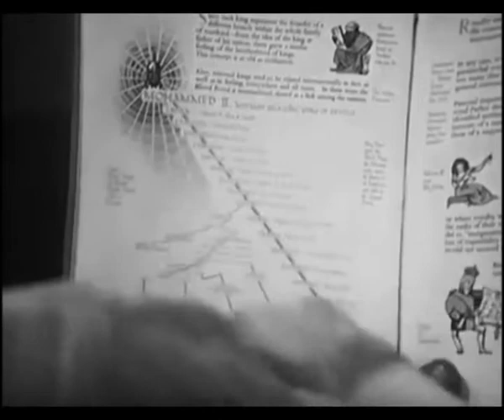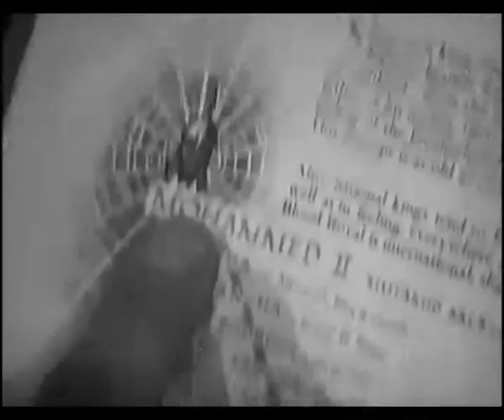Till Death Us Do Part title sequence series 2 (1966-67)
The second revision of the opening titles. The main difference here is the composition of the theme tune, more "polished" than the previous versions.

Also, we have some clips from the episode "State Visit", where Russian premier Kosygin was visiting then Prime Minister Harold Wilson and the Queen. Naturally, Alf makes up some bull about the Queen being "descended" from the Gods and then refuses to accept that Mohammed is of a different skin pigmentation.
Later, as Alf and Else come home to discover their son-in-law is wearing a vintage Russian Army uniform which he considers "fashionable", Alf demands he removes it. After an altercation, Alf decides to try and chuck black nail varnish on it. He misses and the Queen ends up being as black as Mohammed!